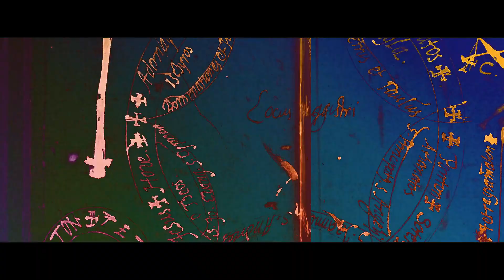А почему я выбрал экстрим вокал, а не чистый?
Я точно не знаю, будет ли кому нибудь эта тема интересна, но, вдруг кто-то задавался этим вопросом, услышав мои экстрим вокал каверы. Поэтому я решил сделать этот ролик.

Клипы показанные в видео:
Vended - Ded To Me
SUICIDE SILENCE - Disengage
Infant Annihilator - Decapitation Fornication
LORNA SHORE - Immortal